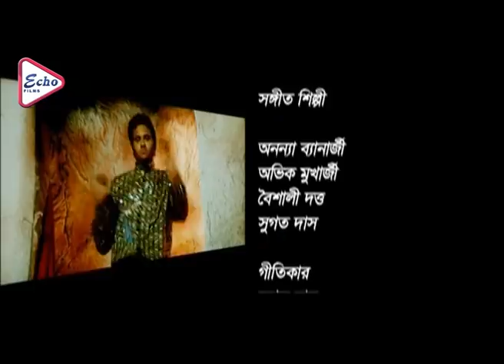GHAYAL | ঘায়েল | SIDHANT MAHANTY | KOYAL MITRA | MIHIR DAS | MOMITA | ECHO FILMS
ECHO FILMS presents Bengali full movie " GHAYAL", "ঘায়েল" which was released in the year 2013, Directed by: SUBRAT_BEHARA, starring : SIDHANT, KOYAL_MITRA, MIHIR_DAS, MOMITA_CHAKRABORTY ETCJust watch the movie which will take you at the edge of the seat . . . . DO NOT MISS . . .

Movie Credits :

Film.      :   GHAYAL (ঘায়েল)

Original Film :  GUNDARAJYA

Director : SUBRAT BEHARA

Starring : SIDHANT MAHANTY,KOYAL MITRA,MIHIR DAS,MOMITA CHAKRABORTY ETC

Music Director(s) : PREMANAND & SINGRAI SOREN

Release : 2013